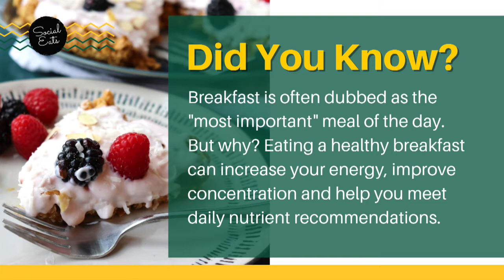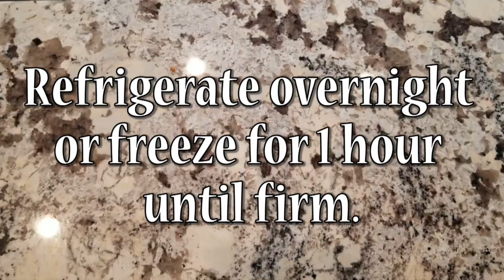Peanut Butter Granola Breakfast Pizza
Tired of the same boring breakfast options? Well look no further because we have got the recipe for you. Crunchy, a little sweet, and a lot of tasty, our Peanut Butter Granola Breakfast Pizza is just the thing you need to jazz up your morning. With its endless flavor combinations and nutrient packed line-up of ingredients, this breakfast pizza will surely satisfy taste buds and stomachs alike.